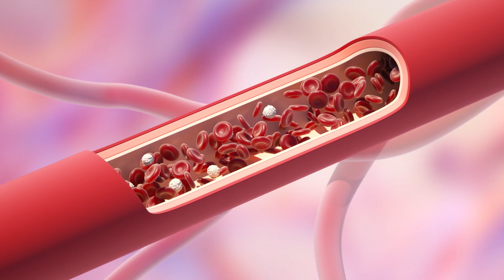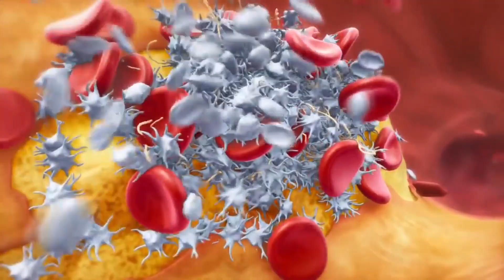Cholesterol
While dietary fat has no doubt been stigmatised as the truly evil madman that is ruining our health, cholesterol has been branded as the evil sidekick, almost as equally responsible for destroying our bodies.
We’ve been told for decades to avoid foods with cholesterol, because they are what’s clogging our arteries. No egg yolks, only egg whites! We’ve been told that if we want to be healthy, we need to minimise cholesterol consumption. No butter, just margarine! We’ve been told to switch to grains and minimise meat consumption. Meat has cholesterol, and cholesterol is bad! Meat will kill you!

Afterall this is what we have heard while growing up. It must be true?

Let’s start with explaining what on earth cholesterol is.
Cholesterol is a waxy, fat like substance which is found in all cells in your body.